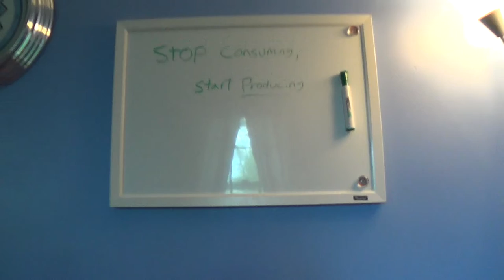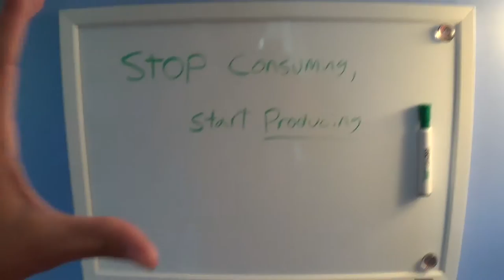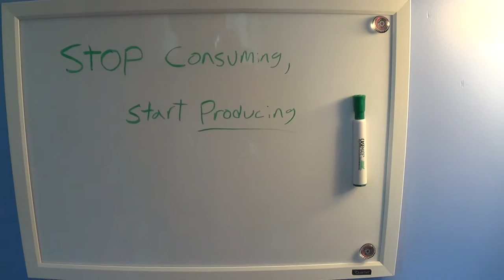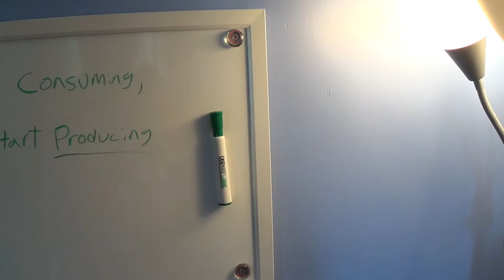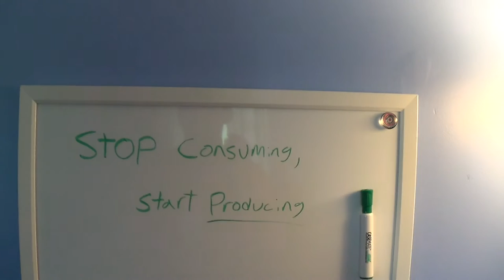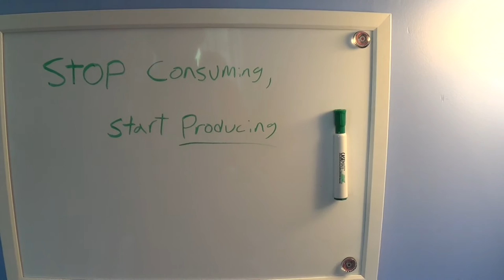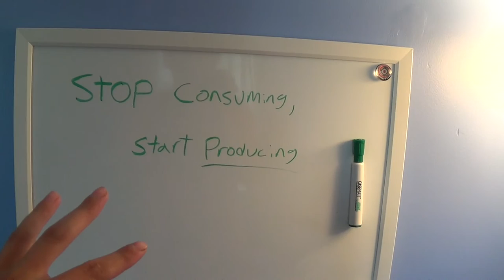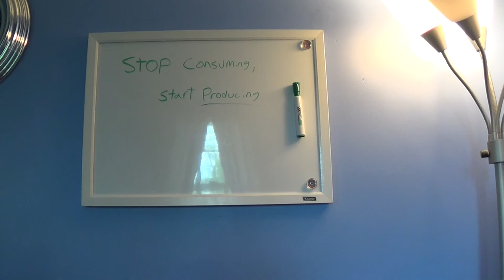The Power of a Whiteboard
I tried my best to explain why I thought a whiteboard was superior to other forms of reminders or motivation tricks you may have. If you want a really affordable and easy way to motivate yourself and remind yourself everyday buy a whiteboard. I explain how I look at my whiteboard first thing in the morning and last when I go to sleep. If you have any other tips for staying motivated or using whiteboards feel free to drop a comment.

Stay Humble, Stay Hungry

I pride myself on having consistent content and look to the audience for drive whenever I feel lazy or not engaged. I want to make sure everyone gains some sort of value you from my videos. I'm trying to become the entrepreneur I've always wanted to be as a child. I appreciate all support and criticisms, but most of all I appreciate my creative mind.